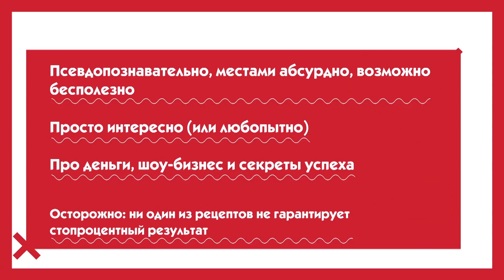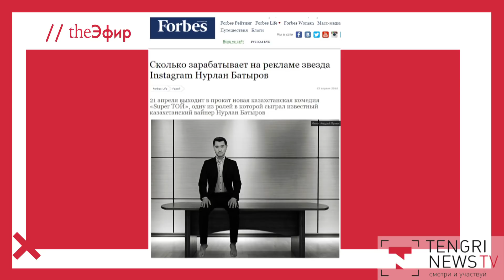Нурлан Батыров - о преимуществах KZ-вайнеров, хайпе и безумных женщинах / The Эфир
Легкая и интересная программа про деньги, шоу-бизнес и секреты успеха - The Эфир.

Отец-основатель отечественного Vine-движения (вайны - короткие юмористические ролики), интернет-звезда - Нурлан Батыров, также известный в Сети как Безумная женщина, рассказал свою историю успеха, поделился планами на будущие и объяснил, почему казахстанские вайнеры более успешны, чем российские.

По мнению Батырова, вайны никогда не умрут, а будут лишь принимать различный облик юмора. Он также рассказал, платят ли налоги вайнеры и когда Безумная Женщина выйдет на большие экраны.

Ведущий проекта The Эфир - Фима Иванов.